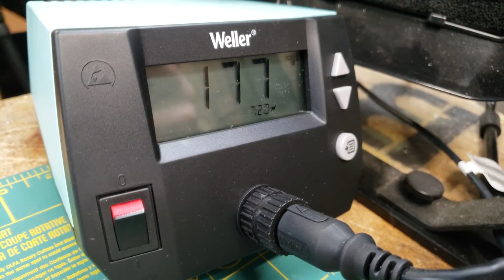Soldering Supercut: Project QuickShot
Project QuickShot is a variation on the Nintendo NES Zapper light gun that is designed to provide emulated light gun functionality for modern displays. QuickShot uses an ATmega32u4 to create mouse movements based on the relative movement of the Zapper's barrel. It's a different skill set, so it's a different kind of hand-eye coordination challenge from the original!

📈 Use Morningfa.me to take your YouTube analytics to the next level

📽 New videos drop Mon @ 8am Eastern (when available)

PRODUCTION GEAR:
"A" Camera: Canon EOS 6D
"B" Camera: Canon EOS T3
Takstar SGC-598 Microphone
Azden 310LT Wireless Lavalier Microphone
Safstar Softbox Lighting Kit
DGK Color Grading/White Balance Calibration Card
Parrot Teleprompter
Zoom H1 Audio Recorder
Selens LED Panel Camera Light
Apple MacBook Pro

Tech teardowns, repairs, and reviews; sketches; how-to; games; and lots of other interesting geekery.